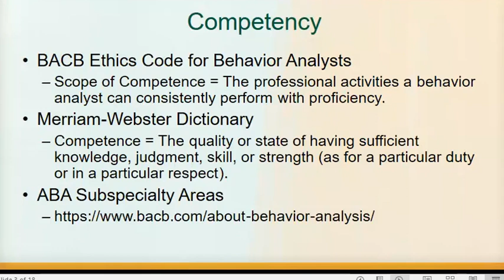Ethics and Competency in Behavior Analysis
What is competency in behavior analysis and how is it related to ethics?